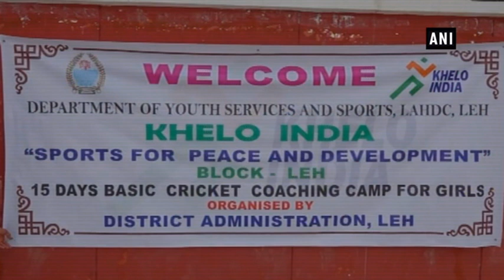15-day cricket coaching camp for girls conclude in Leh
Leh (J&K), Mar 15 (ANI): Under Khelo India ‘Sports for Peace & development’, a 15-day basic cricket coaching camp, which was organised for girls in Jammu-Kashmir’s Leh has finally concluded. The camp was organsied by the District Administration through District Youth Services & Sports Department, Leh. About 30 girls participated in the coaching camp and to mark the conclusion of the camp, an exhibition match was played among girls. They were divided into two teams, Blue Team and Yellow Team, while the match was won by the Blue Team by 3 wickets.